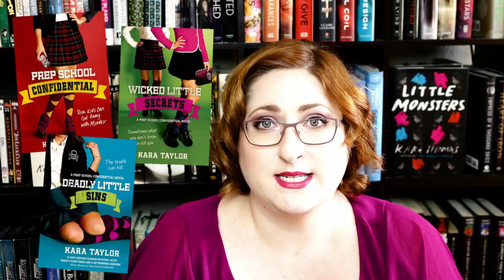Which Kara Thomas Book Should You Read?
Looking for YA Thriller book recommendations? I'm going over every book by Kara Thomas, aka Kara Taylor, as well. Kara is one of my auto-buy authors, and since I recently caught up on her back catalog, I thought I would share my thoughts on each book.

THE BOOKS

01:36 Kara Taylor/Prep School Confidential series
06:51 The Darkest Corners
09:12 Little Monsters
10:42 The Cheerleaders
12:45 Recs based on romance
13:54 Why I love Kara Thomas books

Add THE STARS WE STEAL (Jane Austen + The Bachelor, in space) on Goodreads